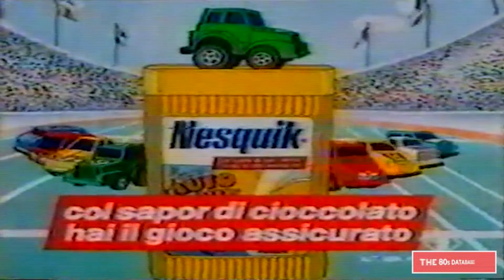SPOT NESQUIK NESTLE -1984 - THE 80s DATABASE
pubblicita del Nesquik Nestlé andata in onda nel 1982

Grazie!